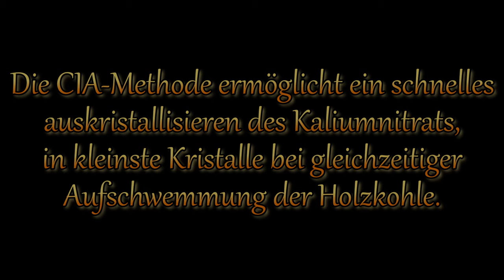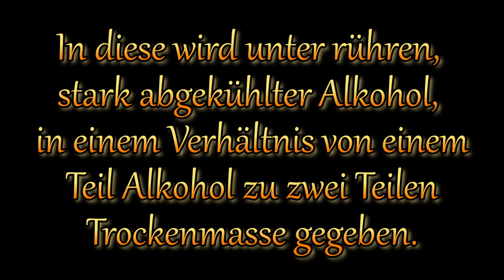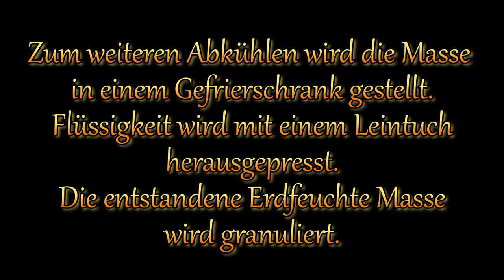Die Herstellung von Schwarzpulver mit der CIA-Methode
Achtung:
Bei der Zugabe von Holzkohle und Schwefel in die Nitrat-Lösung,
entstehen giftige NOx-Dämpfe die nicht eingeatmet werden dürfen da diese Ätzend wirken !
Es wurde die Standard Zusammensetzung von Schwarzpulver verwendet.
Der Alkohol hatte eine Temperatur von ca. -26°C
Erster Test
1. Originalwiedergabe
2. slow motion 0,25
3. slow motion 0,1
Die verwendete Tannen-Holzkohle ist selber hergestellt und wurde für ca.3 Stunden gemahlen.
Das verwendete Sieb hat eine Maschenweite von 3mm
Im Test wurden 5g Schwarzpulver verwendet

 • A.L.O.N.E – Mike ...
Dark Sky by JayJen & Enine

 • Dark Sky – JayJen...